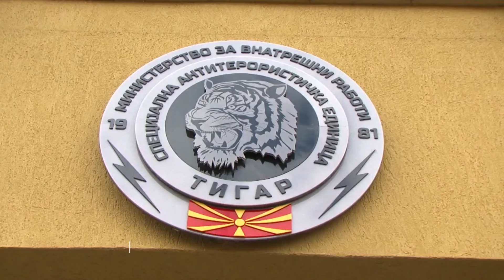NJËSITI TIGRAT, ZAEV HAROI PREMTIMET PËR SHOQËRI DHE SHTET MULTIETNIK